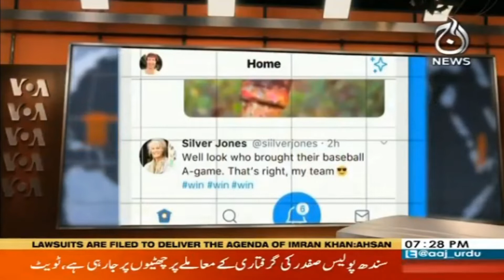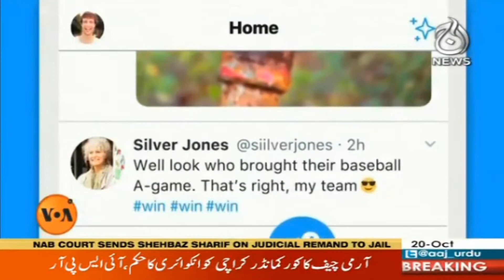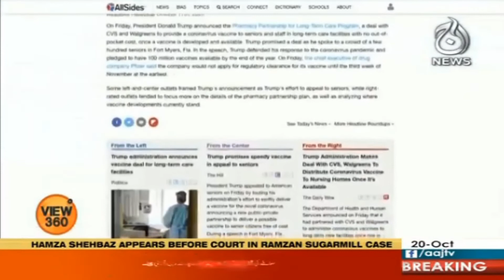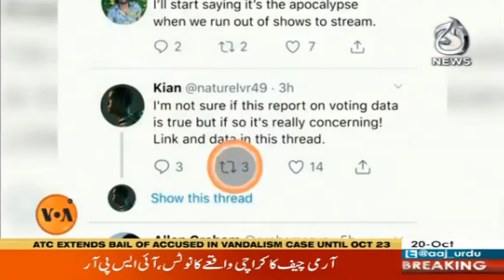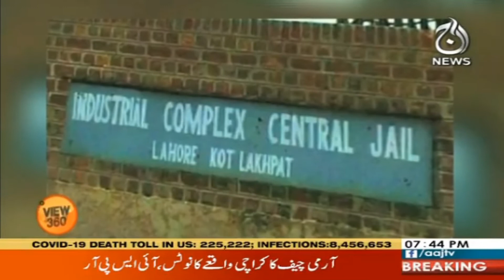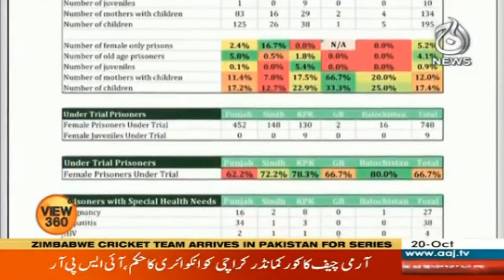View 360 | 20 October 2020 | Aaj News